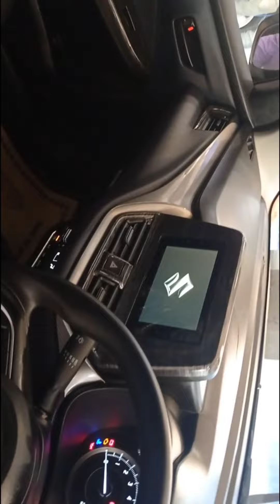New Baleno Delta|Accessories|maruti Suzuki| New Baleno facelift|New Baleno 2022| genuine accessories